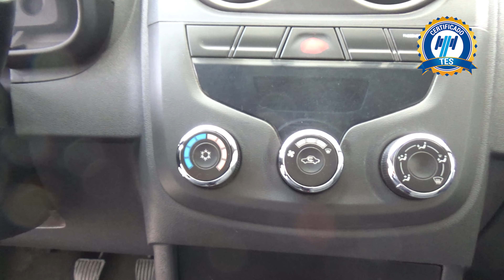Chevrolet / Tornado / 2017 - 17150